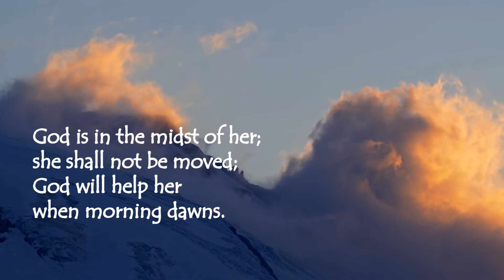His Name is Strong Tower - Psalm 46.1-7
The name of the LORD is a strong fortress. Run to it.